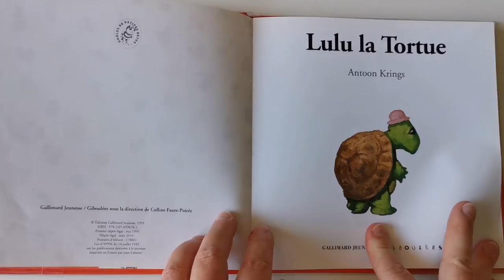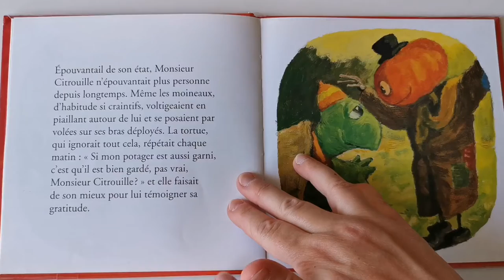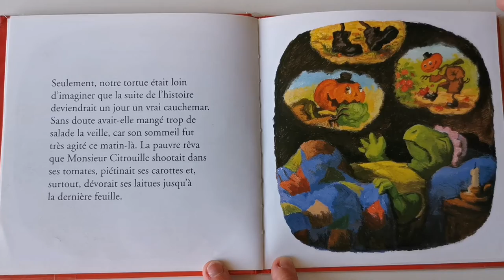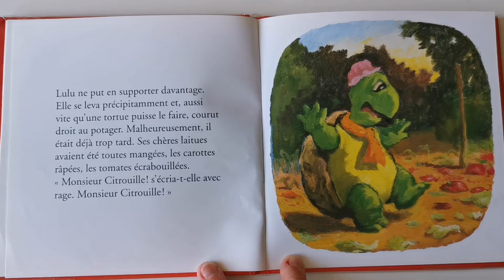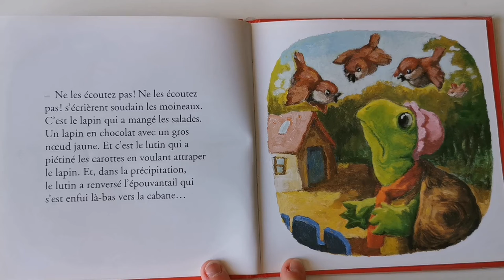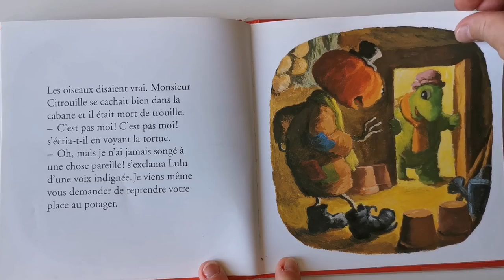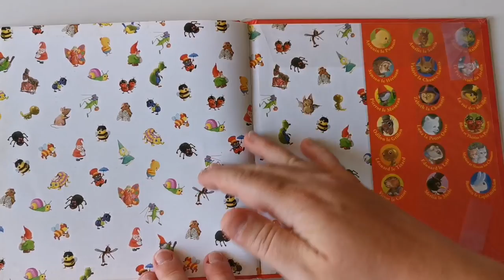LULU LA TORTUE